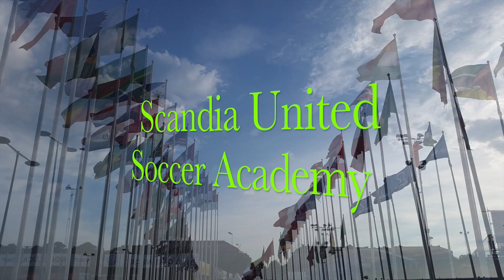Opening Ceremony 2018 Gothia Cup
Gothia Cup 2018 Opening Ceremony in Gothenberg, Sweden with the players from Scandia United Soccer Academy...the walk down to the stadium and the sights and sounds associated with the celebration of the start of the largest youth soccer tournament in the world...this is a compilation of clips of the show as it is very long and I had over 60 minutes of raw footage and edited it down as short as I could and still show what the experience was like for all of us involved...quite the rain storm at the end along with some lightning shots...once again a great show and I hope YouTube doesn't block this for copy write infringement as it is a part of the show and I am not making a monetary credit for placing it on YouTube and is only for the enjoyment of the viewers and those that were there...